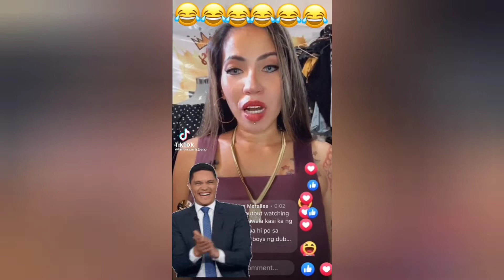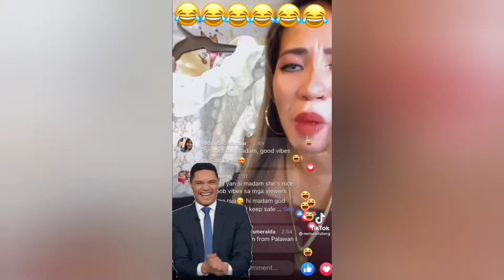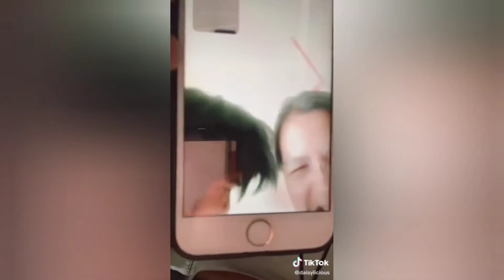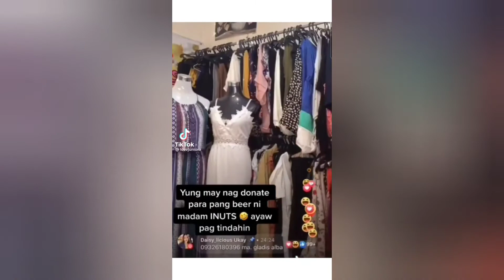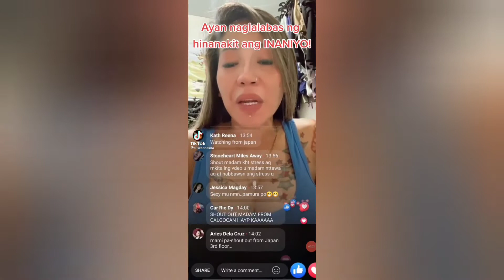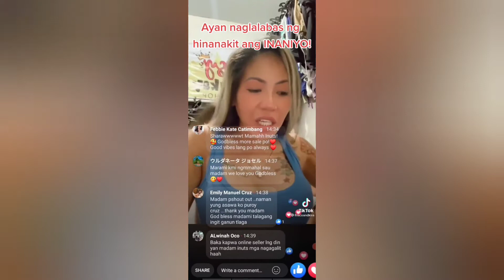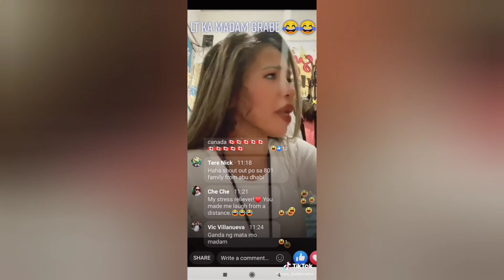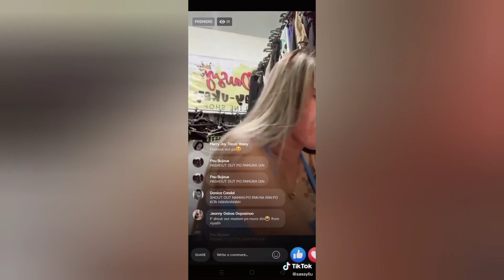madam inuts compilation CTTO